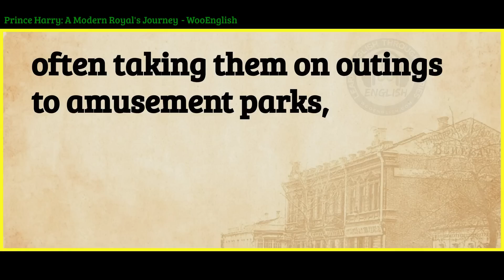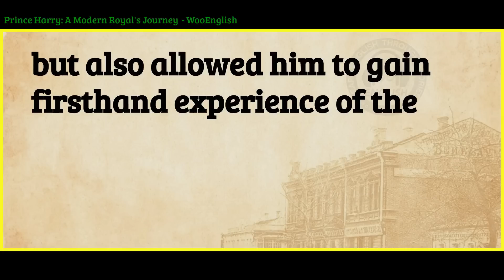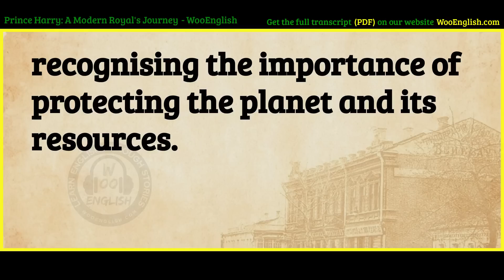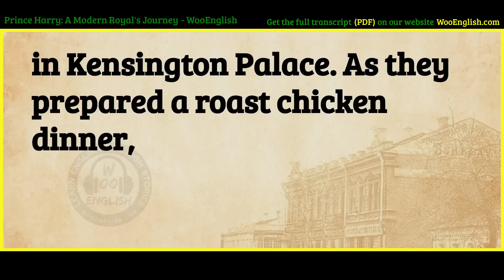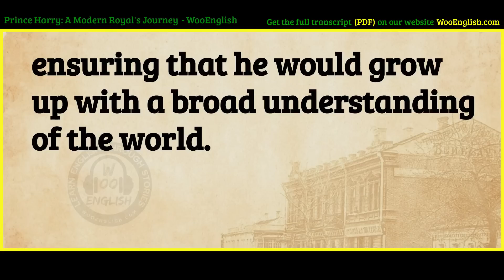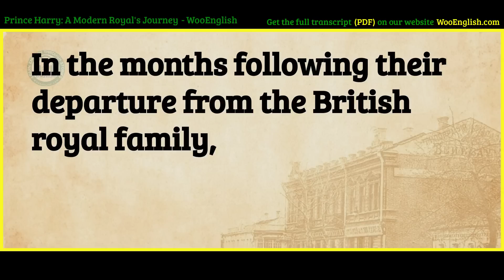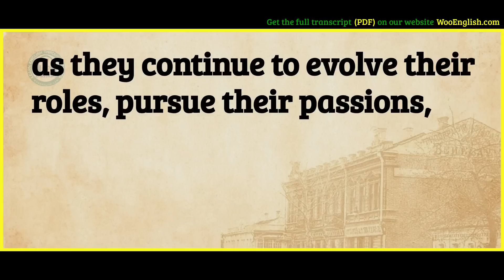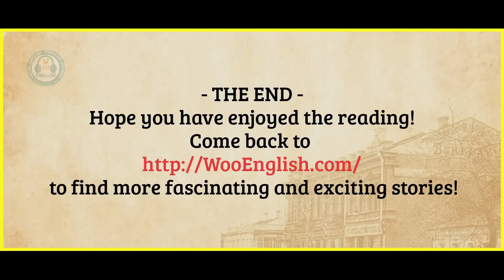Learn English through Story ⭐ Level 3 – Prince Harry – Graded Reader | WooEnglish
00:00 WooEnglish
00:10 Chapter 1: Early Life and Family
05:39 Chapter 2: Military Career
11:16 Chapter 3: Charitable Work and Philanthropy
17:19 Chapter 4: Meeting Meghan Markle
22:21 Chapter 5: The Royal Wedding
28:16 Chapter 6: The Duke and Duchess of Sussex
33:40 Chapter 7: Stepping Back from Royal Duties
38:11 Chapter 8: Building a New Legacy